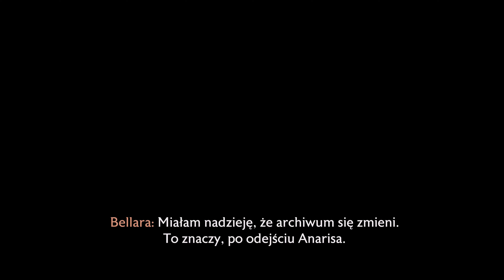DRAGON AGE: THE VEILGUARD [#88] - Misja "Las Duchów" || 4K GAMEPLAY PL - RTX 4090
Osiemdziesiąty ósmy odcinek z serii "zagrajmy w Dragon Age: The Veilguard", w którym to przechodzę misję poboczną "Las duchów".

0:00 - Misja "Las duchów"
12:43 - Misja "Ogniste słowa"
26:50 - Rozmowy w głównej bazie